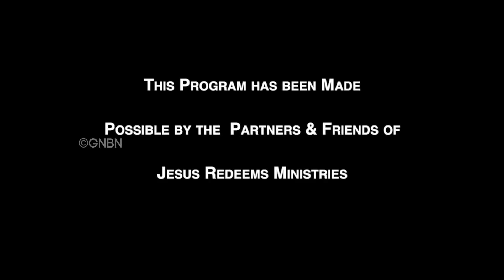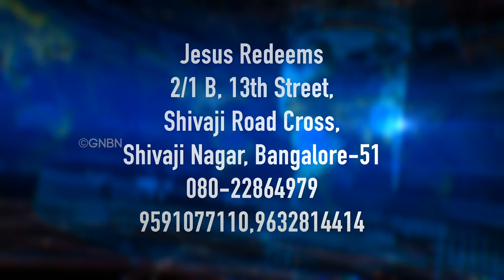ಮುತ್ತು ವಿಜಯ_ [ ಸಾಕ್ಷಿ ] | Bro. Mohan C Lazarus | Sis. Muthu Vijaya Testimony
Jesus Redeems
Gethsamane Prayer Centre
23, Nethaji Road
Opp. BWSSB Office
Frazer Town
Bangalore
Karnataka
560005
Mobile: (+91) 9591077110